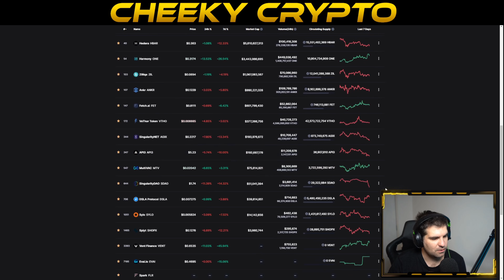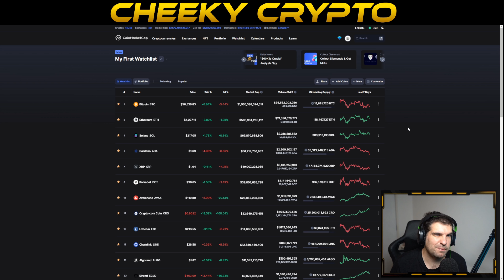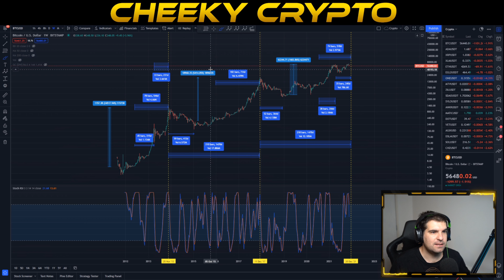HAS ALTCOIN SEASON STARTED? Millionaires Are Being Made!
Everyone is waiting for altcoin season! I think we're about to see the biggest altcoin season in history! And the best news is that it hasn't even started yet

BONUS OFFERS
SAVE 25% AT BITCOIN AFTER PARTY . COM 👉 CODE: CHEEKYCRYPTO